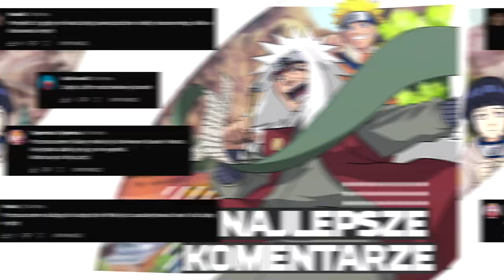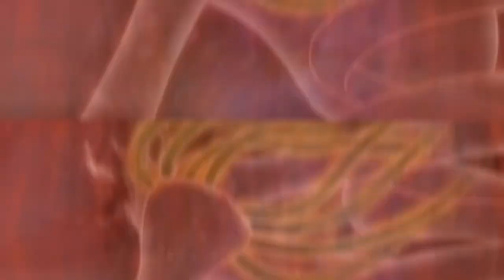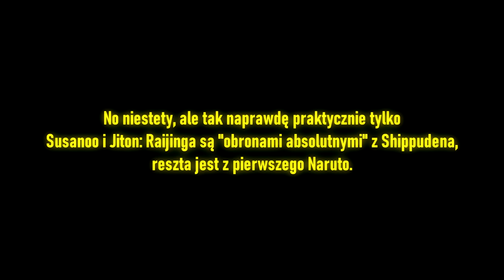Wszystko o obronach absolutnych w Naruto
pazdan no jutsu

Miniaturka: zeffyx
Muzyka: NKOHA – 永遠の